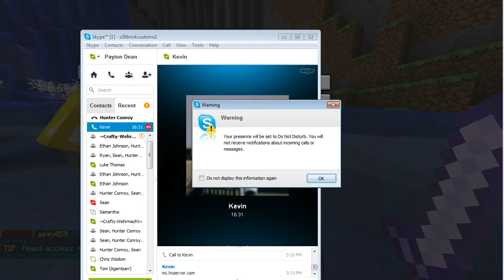Minecraft: Hunger Games Survival w/Pkman - THE LAG IS REAL!